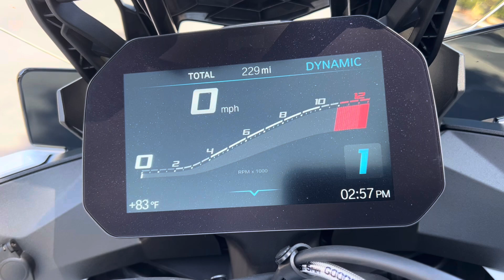2023 BMW S1000XR M Package test ride. Should I get it or nahhh? Help guysss!!! 😍😍😍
Super light bike. Maybe wheelie machine.
1.% APR with $0 down. 430/month for 60months. Should I???